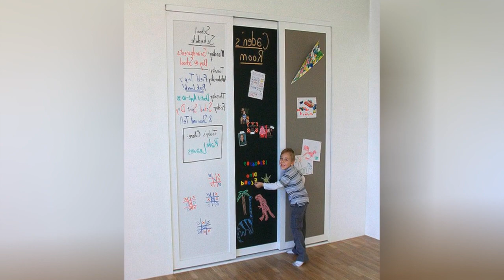75 Mid-sized Medium Tone Wood Floor Closet Design Ideas You'll Love 🌈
0:00:00 - Intro
0:00:12 - Mid-sized Medium Tone Wood Floor Closet Design Ideas You'll Love: Inspirations 1 to 25
0:03:01 - Mid-sized Medium Tone Wood Floor Closet Design Ideas You'll Love: Inspirations 26 to 50
0:06:02 - Mid-sized Medium Tone Wood Floor Closet Design Ideas You'll Love: Inspirations 51 to 75

Hello there!🌈